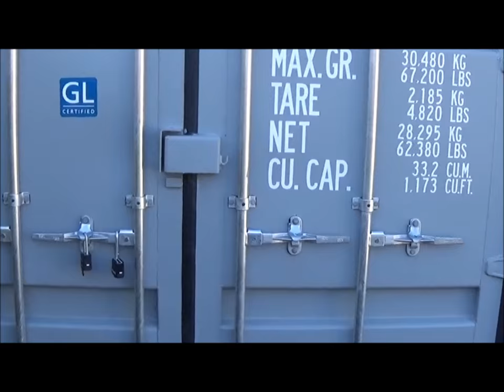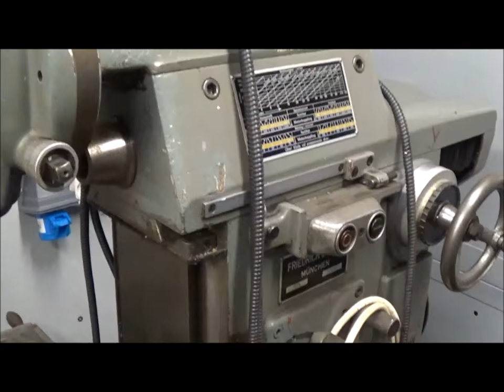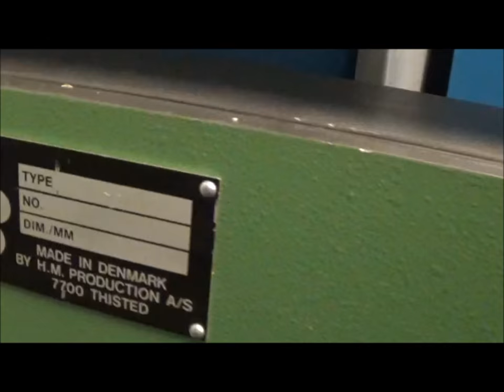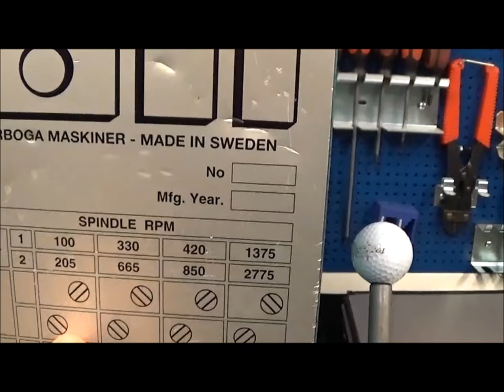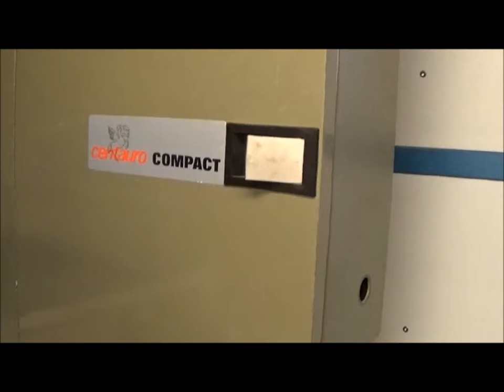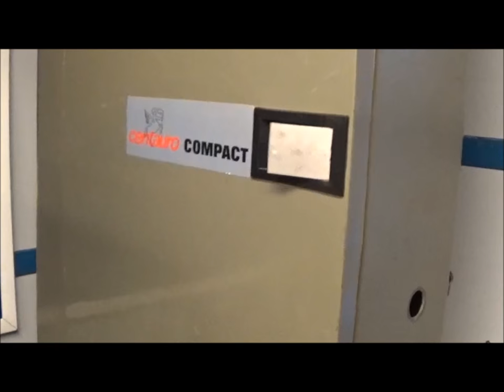Shipping container workshop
A walk through of my 20 foot container made into a prototyping / small job shop. Insulated, with electricity and heating, it is designed to be a versatile, compact working space that can tackle most machining and small repair jobs.